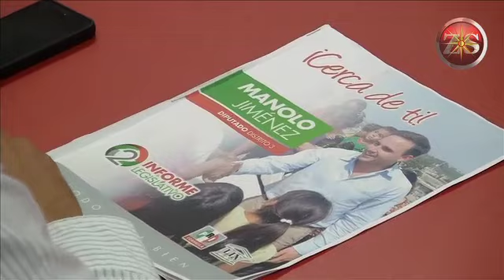Atiende Manolo Jiménez a unas 8 mil 500 personas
(29.10.13) Zócalo Saltillo.- A dos años y medio de iniciar su trabajo como legislador del tercer distrito, Manolo Jiménez, ha logrado a través de su casa de gestión poner en macha varios programas.